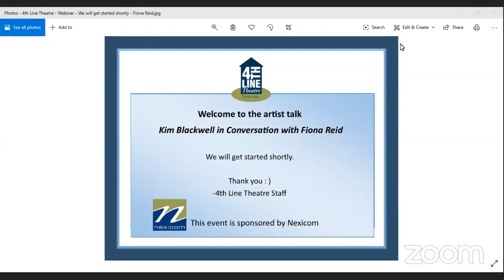4th Line Theatre presents Kim Blackwell In Conversation With Fiona Reid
Managing Artistic Director Kim Blackwell is thrilled to sit down with Fiona Reid for this Artist Talk Series, as part of 4th Line’s Emerging Women’s Directing Project. Kim Blackwell In Conversation With… will focus on Canadian women theatre artists who are pioneers in their field.  4th Line’s Epic Women’s Directing Project was launched in May 2017 to provide female Canadian directors the opportunity to train and work in the company’s unique community-based model.

The series, which honours the achievements of women in the Canadian theatre landscape, will be live streamed on four Tuesday afternoons in May. On Tuesday, May 26th, 4th Line Theatre presented Kim Blackwell In Conversation With Fiona Reid, celebrated, award-winning English-born Canadian television, film and stage actress.